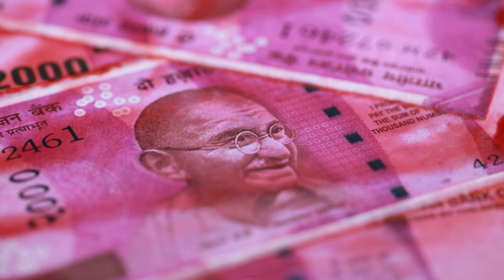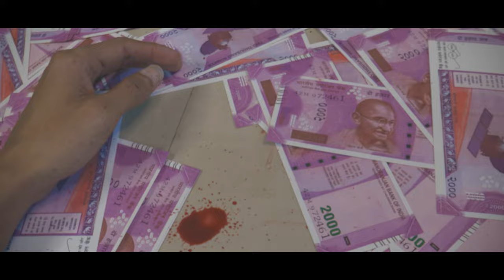LOT | PSYCOLOGICAL DRAMA - SHORT FILM | GANGSTER MAFIA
Film Synopsis - The Battles Between Two Multiple Thoughts

Presents : Film Edition

Artist :
SHAFEEK

Production Executive :
HARI

Thanks To ILAYARAJA For ( Aasai Nooru Vagai )